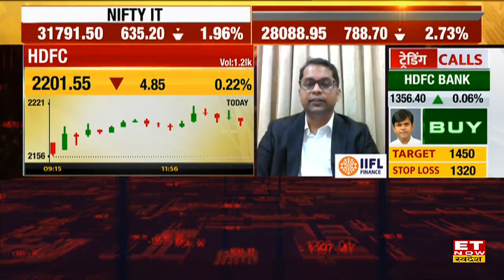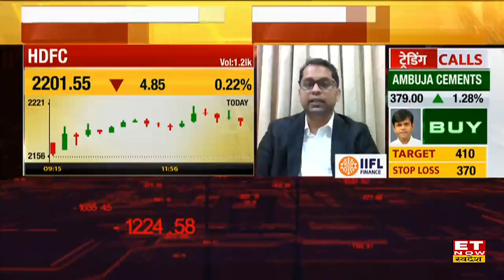L&T Infotech Share & HDFC में जारी कोरेक्शन में Trade लेने का सही समय ? | Kunal Bothra Trading Calls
Kunal Bothra  का कहना था कि L and T Infotech share हालांकि स्टॉक 1400 से 1500 स्टॉक कर चुका है। Risk taking  के अनुमान से काफी बढ़िया trend कर सकता है। HDFC twins की बात करें तो वह काफी अंडरपरफॉर्म कर चुके हैं। 3 से 4 दिन में जो behaviour आया है HDFC Twins पर ये इनके  साथ साथ नहीं गिर रहे हैं.